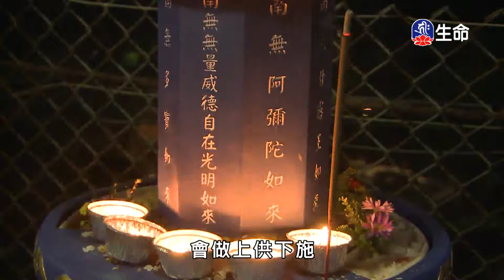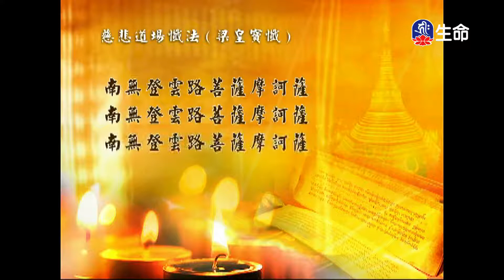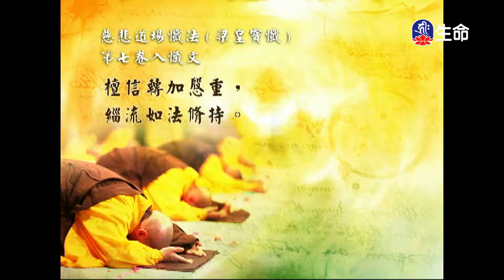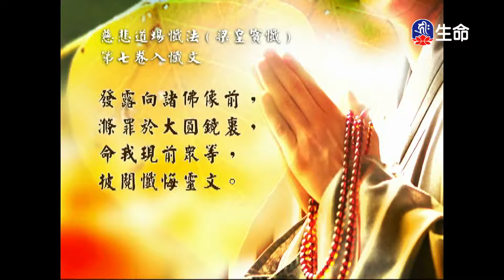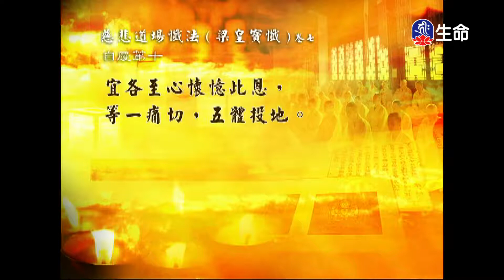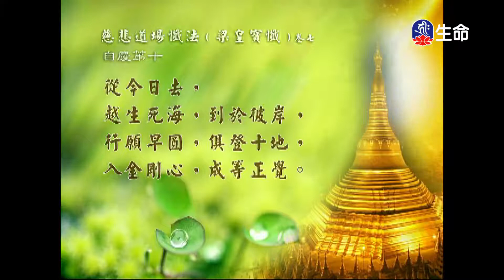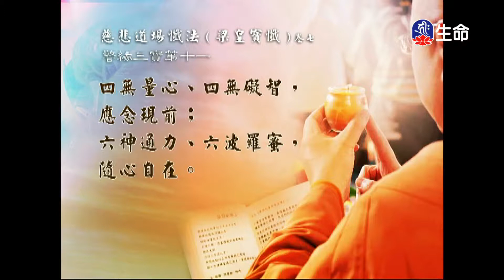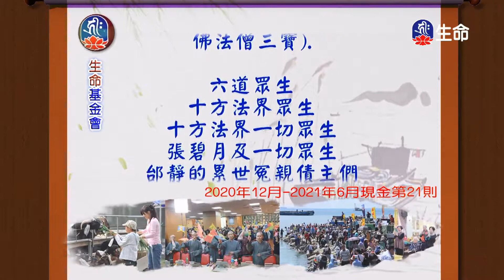經典讀誦_(lifetv_20211214_04:30)